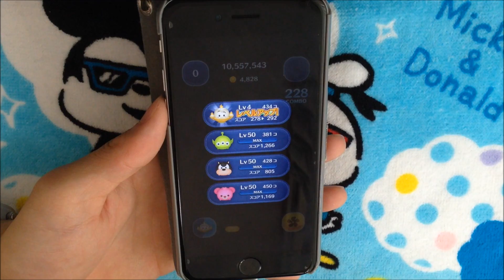ツムツム ルミエール sl6 1442万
マイツムも消えるのでタイムボム狙いにくいです…

最後のところカットしています。